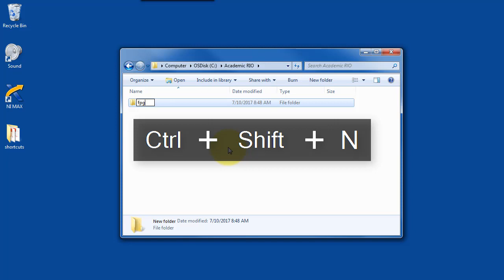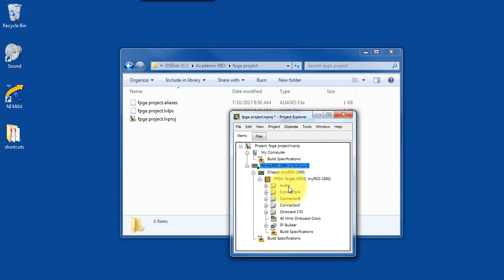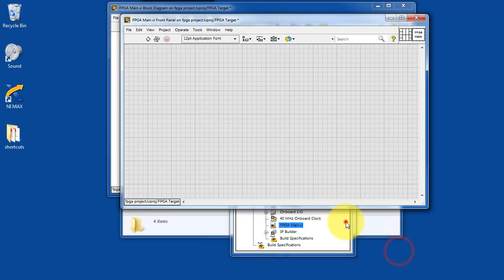LabVIEW procedure: Create a new FPGA project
Set up a LabVIEW project for a fully custom FPGA VI.

See the "RIO Developer Essentials Guide for Academia" available for more video tutorials related to programming, architecting, and networking with LabVIEW and NI Academic RIO products.